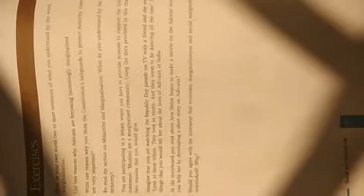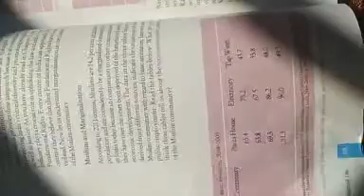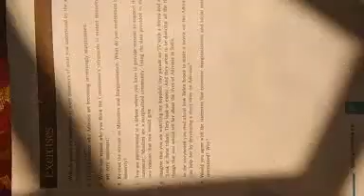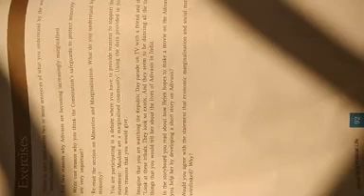Class:8th Sub:S.sc (social and pol life) Topic : Exercise part 2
Exercise part 2 of the chapter understanding Marginalization